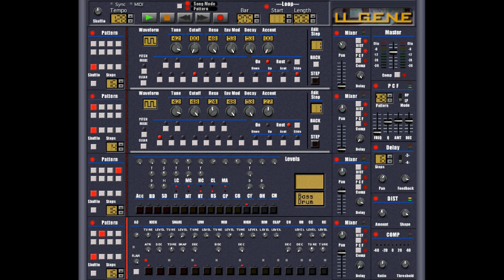ThaCnaT - Goldrausch (Dub Remix)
©ThaCnaT
Original by ReggieB. GROOVELAND Rec.dub remix by thaCnat